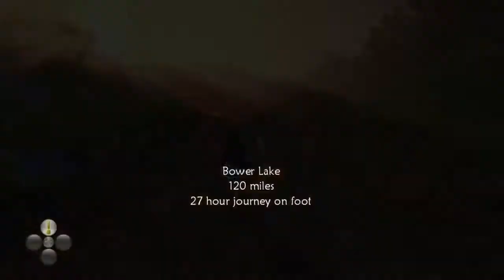Part 2 // [No Commentary] Fable II - Xbox One X Gameplay